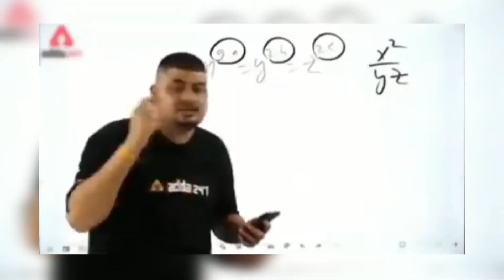YOUTUBE CHALLENGES FUCK | ADDYALUMN